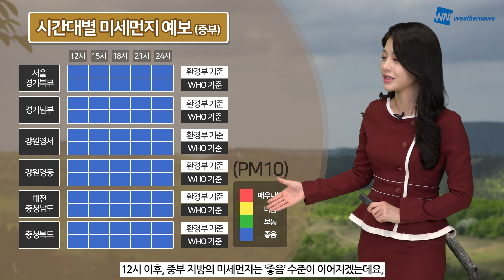[웨더뉴스] 오늘의 미세먼지 예보 (10월 11일 09시 기준)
연휴의 마지막 날인 오늘도, 청정한 대기 상태가 이어지고 있습니다.

9시 현재, 미세먼지와 초미세먼지는 모두 ‘좋음’ 수준을 보이고 있는데요.

원활한 대기 확산이 계속되며 ‘좋음‘ 수준이 이어지겠습니다.